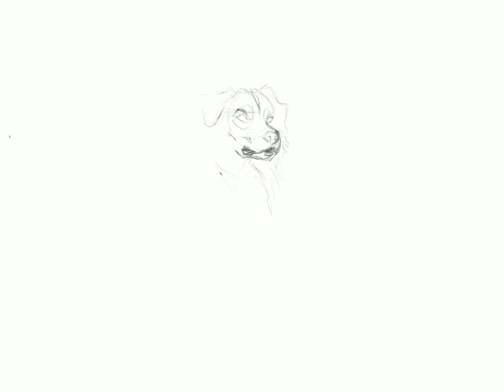Time Lapse Australian Shepherd Painting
Creating an Australian Shepherd character on commission for a friend.

My current goal is to obtain 100 subscribers to create a custom YouTube URL.